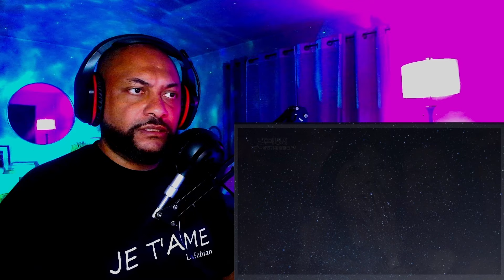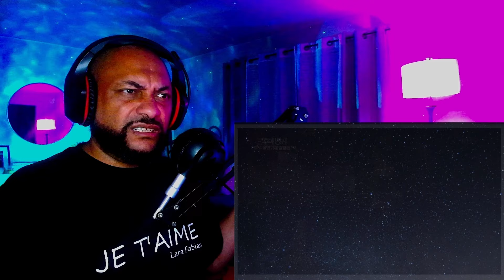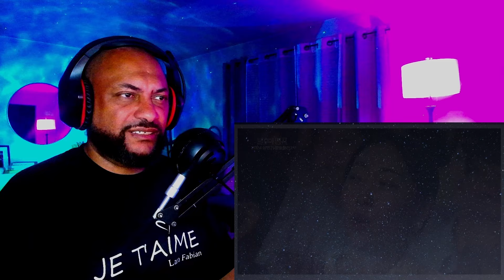FIRST TIME REACTING TO | 포레스텔라 (Forestella) - Piano Man [불후의 명곡2 전설을 노래하다/Immortal Songs 2] | KBS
Video Chapters!
0:00 - INTRO
0:36 - REACTION
6:00 - VERDICT

My Company!

My Microphone: